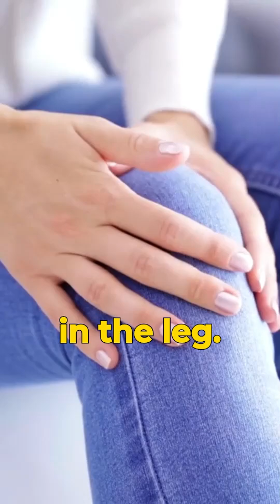vasant kusumakara rasa in Diabetic neuropathy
Action of Vasant kusumakara rasa in Diabetic neuropathy